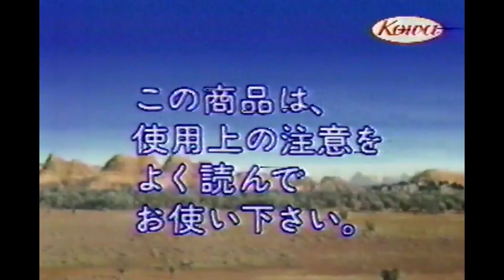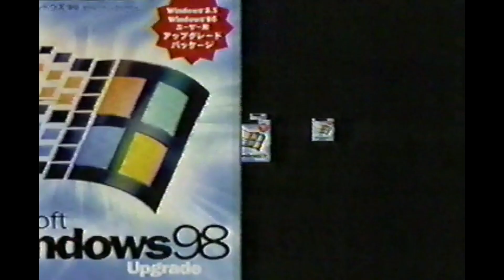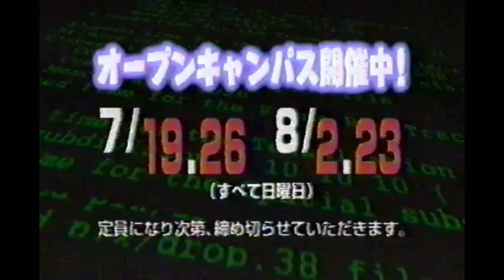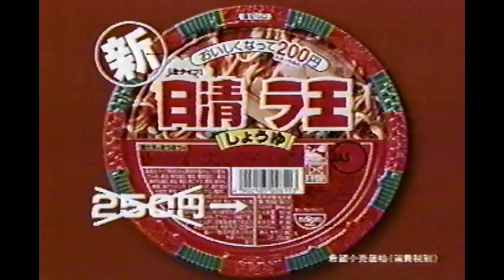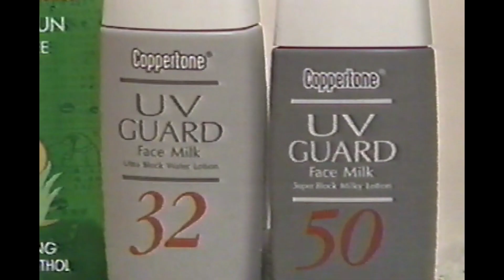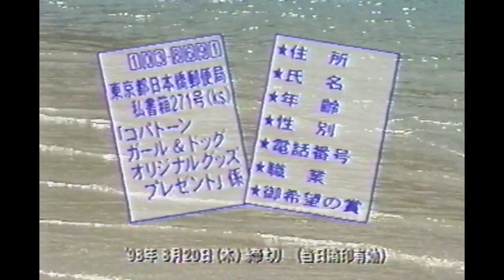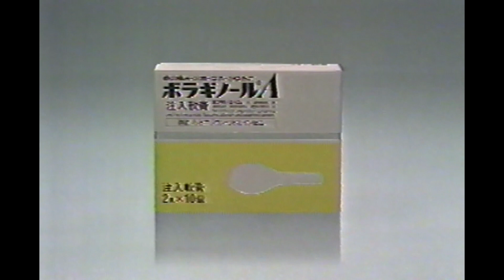1998 TVCM 219